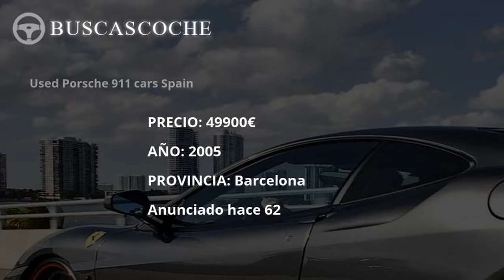Porsche 911 en Barcelona desde 38500€, mejores ofertas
Ultimos coches Porsche 911 usados en venta en la provincia de Barcelona, visita para verlos.